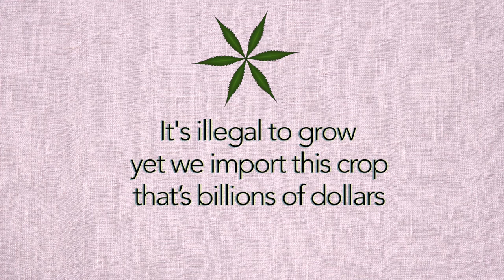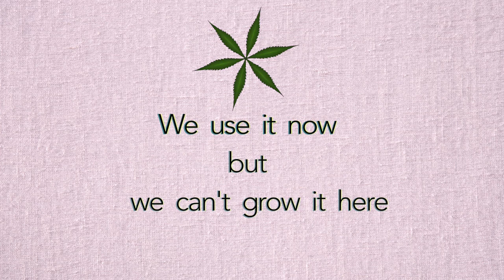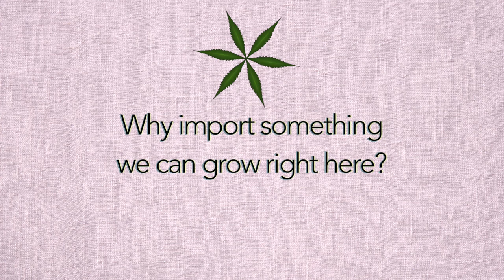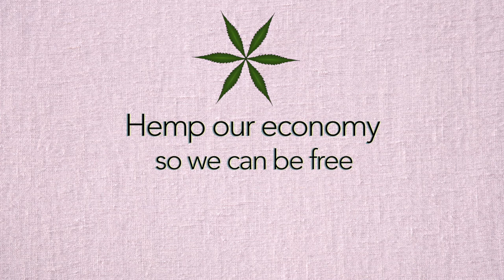Hemp is the way! Lyric video join the movement lets Legalize Hemp!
With so many Hemp products for sale in America, few people know that Hemp is illegal to grow in the USA.  This translates into BILLIONS of $$s being exported to China, Canada + the EU, to import raw + manufactured products with Hemp.  This money should be going to American Farmers + Citizens working to produce the Hemp products we love and to research more amazing products for our future!!

Join the movement, lets grow awareness, together we can implement this simple solution.  Legalize Industrial Hemp!!

This is a CALL TO ACTION!!  Please!! send us videos of you singing, dancing, holding signs that express your opinions on Hemp.
Thank you for writing Love@MissyGalore with your links and files.  Must be received by April 15 for inclusion.

Many people know that every t.shirt grown of Hemp saves 500+ gallons of water (and uses a lot less pesticide) than a shirt made of cotton.  Did you know we can bake Hemp and make carbon nano fibers? that in the lab they are crafting batteries from Hemp that charge faster and hold larger sums of energy?  That Hemp remediates the soil its grown on, leaving it healthier after each crop?
The uses seem to be limitless, the laws restricting Hemp are unfounded and need to go!

Our founding fathers including George Washington grew Hemp for clothes, canvas, paper, rope. etc... (Our constitution was drafted on Hemp paper)
Now Hemp is used as every thing from luxury car parts to super food protein and omega fatty acid supplies.

It is not the same plant as Marijuana and even conservative countries like China + England grow Hemp profitably with no problem discerning them.

The tide is beginning to turn with University studies and state programs.

Together we can LEGALIZE INDUSTRIAL HEMP without restriction!!